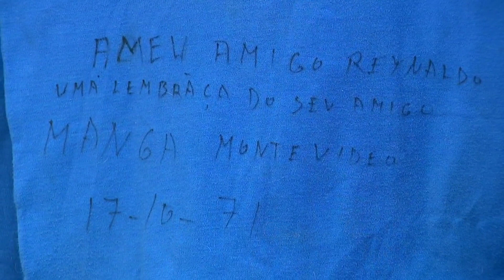MANGA- HISTÓRIA DA CAMISA DO NACIONAL/URUGUAI- ONDE SE ENCONTRA E COMO VIVE- VOCÊ VAI SE EMOCIONAR.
Manga,entrevista,espn,casa dos artistas,inter,
sensacional a entrevista. Este publicação de Cortes do video contando história de um torcedor e a camisa que ganhou do Manga , tem por objetivo aproximar apaixonados por esta Lenda de Goleiro que por onde passou fez história, e agora precisa de ajuda, a baixo segue dados da campanha de apoio que esta sendo feita em prol dele e sua esposa.

Olá, irmãos de camisas de toda a América do Sul!
Convocamos todas as torcidas por uma causa justa e urgente, uma força para esse MONUMENTO VIVO DO FUTEBOL BRASILEIRO, o Manga.
Marque seu amigo, seu adversário, teu tio, tua ex, marcar
geral, pois é por uma boa causa!
Como vocês sabem a situação financeira do nosso querido Manga é bastante delicada.
Por isso, a nossa união é extremamente necessária!
Esta vaquinha tem uma única finalidade, garantir que o MANGA e a CECÍLIA tenham condições de adquirir os medicamentos necessários ao tratamento de saúde e seguir a dieta indicada por seus médicos, garantindo ainda uma qualidade de vida mais digna para ambos.